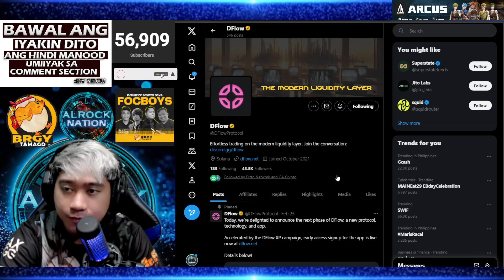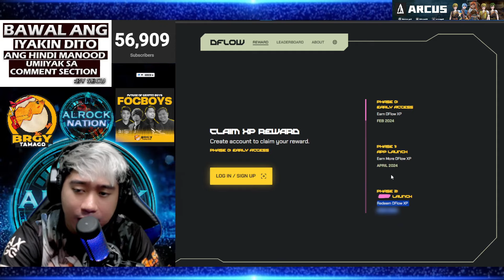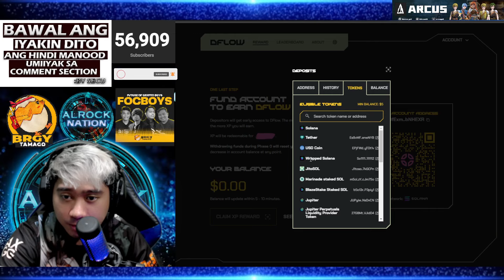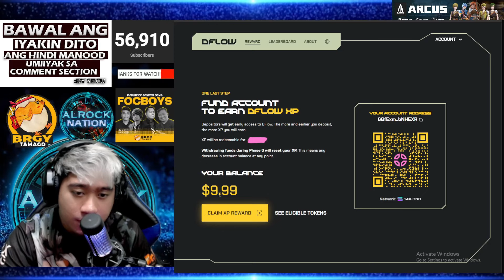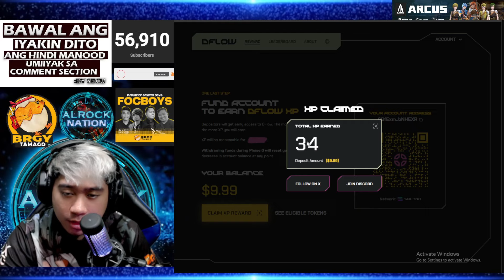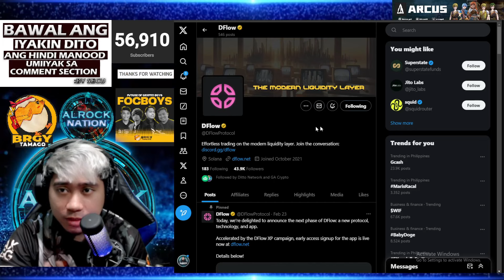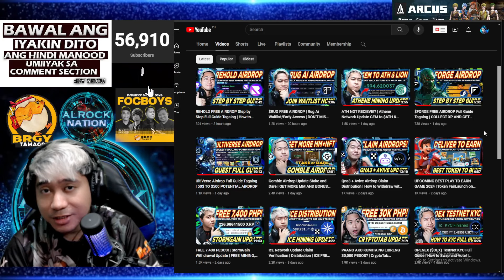$DFLOW AIRDROP Step by Step Full Guide Tagalog | $50 to $2,000 POTENTIAL SOLANA AIRDROP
✅DFLOW CODES : 1R7G89 / 9MT0MI / TIULAC / EMQQIF